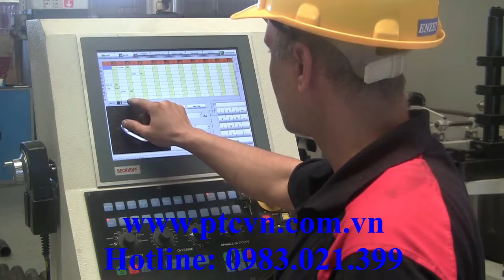Máy uốn ống CNC Akyapak ABM E 80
Nhà sản xuất: Akyapak - Thổ Nhĩ Kỳ
Nhập khẩu và phân phối bởi: PTC Việt Nam

Máy uốn ống CNC đa năng ABM E-80 có thể uốn ống hoàn hảo với đường kính lên tới 80 mm với chất lượng cao và chính xác. Máy được thiết kế với hệ thống điện hoàn chỉnh và có thể gia công 4 sản phẩm lần lượt với đường kính nhất định. Hơn thế nữa máy còn tích hợp 4 bộ khuôn uốn với đường kính nhất định. Điều này cho phép uốn sản phẩm có bán kính uốn cong khác nhau. Bộ máy quyền lực này cung cấp sự đơn giản trong khả năng vận hành uốn thép ống với các tính năng kỹ thuật cao CNC.